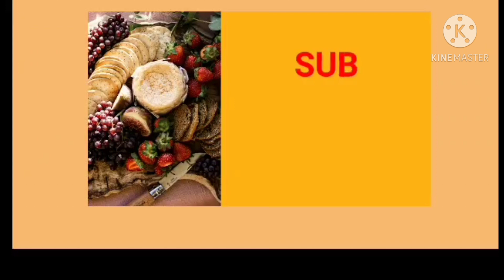GarlicButterLoafBread Easy Garlic loaf Bread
3 Cups all purpose flour (400 grams)
250ml fresh milk (room temperature)
1/4 Cup sugar (50 grams)
1/4 Cup butter
2 1/2 Tsp instant yeast (9 grams)
1 Tsp salt (5 grams)
2 Tbsp powder milk (20 grams)
1 whole egg

Filling
150 grams butter
2 Tbsp spring onion
2 Tbsp minced garlic
1 Tsp sugar